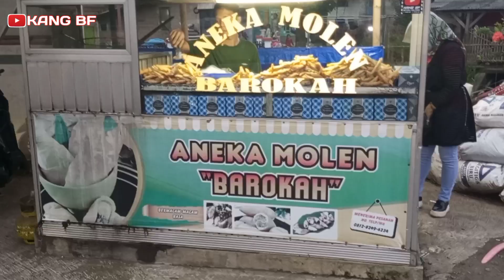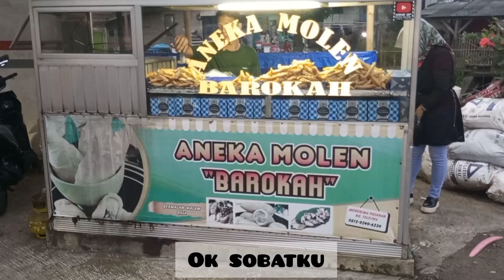PEMUDA CERDAS!! DAPAT ILMU DARI TEMPAT KERJA SEKARANG SUKSES PUNYA USAHA SENDIRI | IDE BISNIS